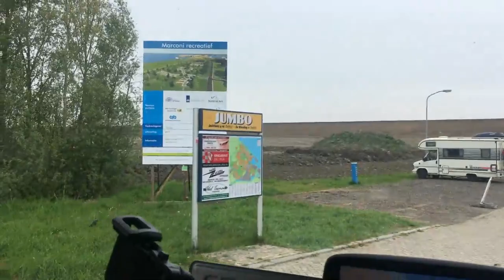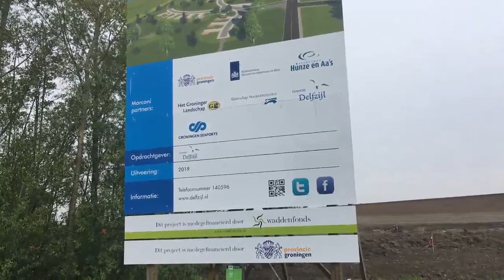Leven in een camper 931, Camperplaats Delfzijl zoals het nu is!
Donateurs kunnen donaties overmaken op rekeningnr: NL20RABO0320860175 t.n.v. HJM Joersen
Deze bankrekening is bedoeld om te gebruiken om apparatuur aan te schaffen om betere video's te kunnen maken.